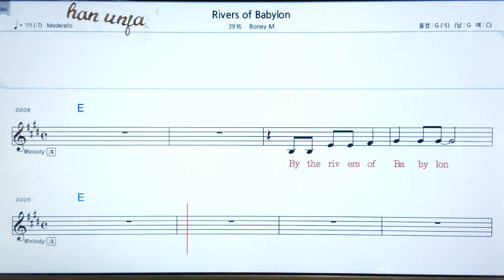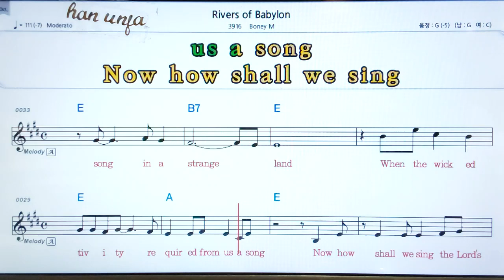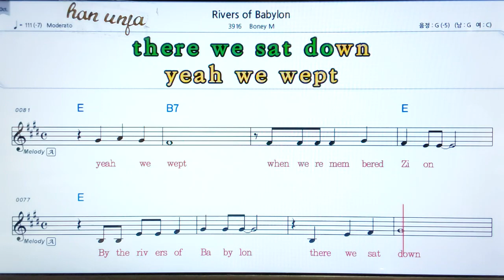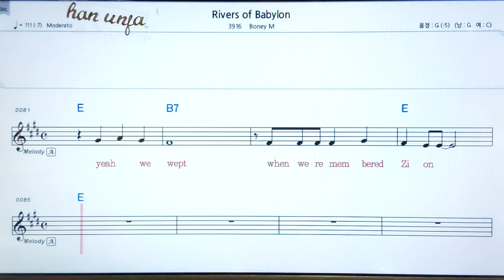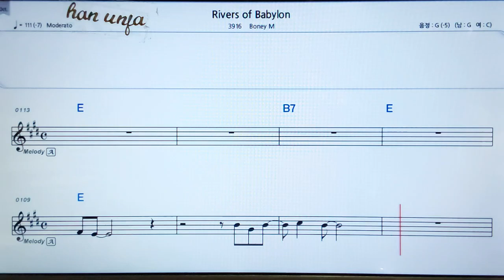💖Rivers of Babylon/Boney M 👍MR,가라오케 악보 코드 가사 ,Karaoke반주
Rivers of Babylon/Boney M*카라오케 전문 채널(Live Sound)カラオケ✌✔계속 업데이트합니다.💖